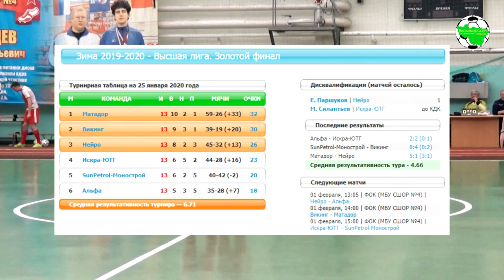Нейро - Альфа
Высшая лига г.Владимира, золотой финал